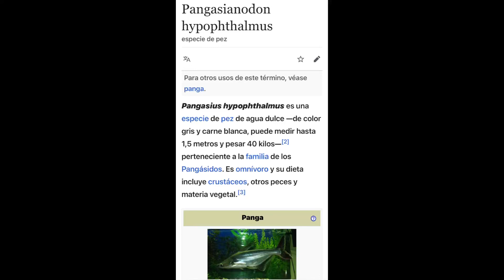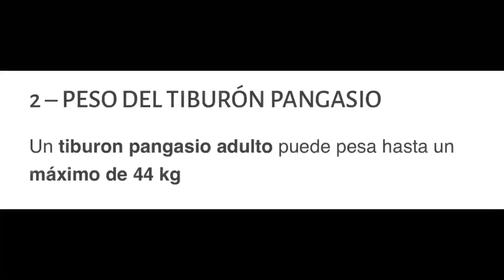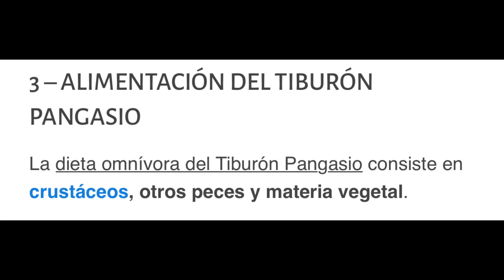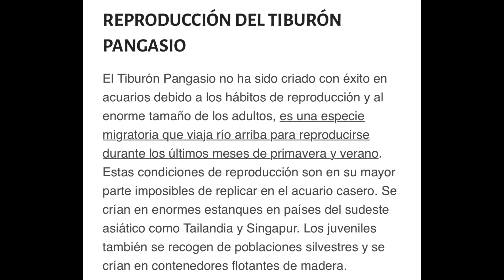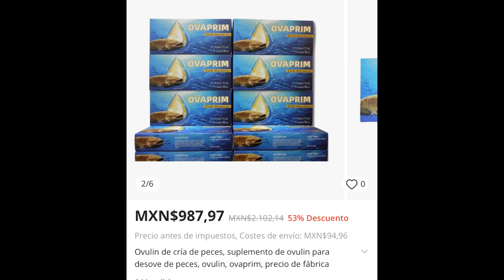Pez tiburón pangasio se puede reproducir en acuarios???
intentamos reproducir los pangasios en acuario